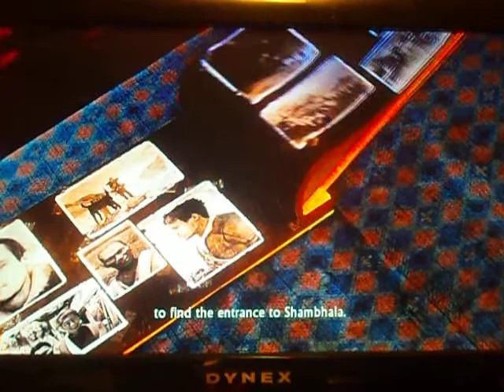Lets Play: Uncharted 2 Honor Among Theives #12~ Carl Shafer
We find Proof of Cintamani Stone